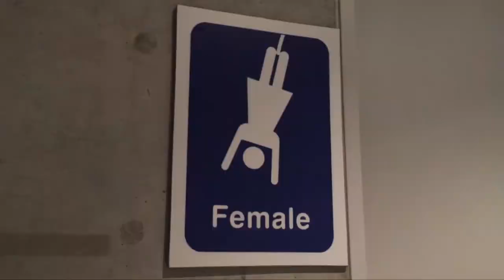The day I woke up and decided to jump off a bridge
PARTY DOWN BELOW!!!